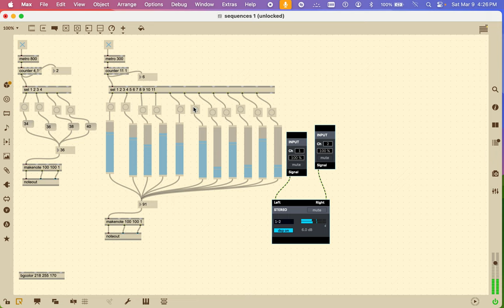[EPILEPSY WARNING] Screen Recording 2024 03 09 at 4 24 09 PM